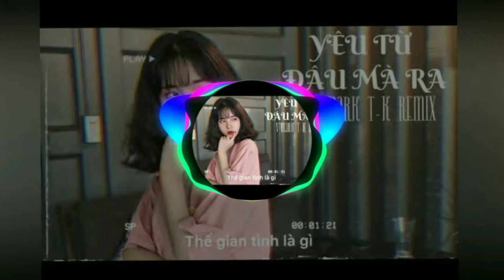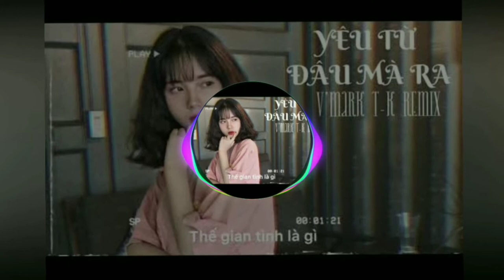piupiu- yêu từ đâu mà ra full Hd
.giúp mình đạt 10000 sub nhé (^_^).

(Piupiu) yêu từ đâu mà ra

Lyrics:
Yêu từ đâu mà ra
Khi chia xa vòng tay của nhau chỉ khiến ta thêm buồn đau hoho
Yêu cho nhau ngọt ngào
Nơi...môi hôn rồi chào rồi chào
Để sau lưng nhau là chẳng lời nào
(No nô)
Yêu cho thêm niềm đau vì khi...yêu ta đã không vì nhau ! (
Để giờ ( no no )
Nắng mang em đi rồi em để lại đớn đau muôn phần.
Đã Lỡ buông nhau rã rời.thôi thì ta phải đành cách xa.

Nhớ nhau bao nhiêu phần cũng đâu thể tìm thấy nhau (uu)

Nhớ lắm đôi vai em gầy
Cô gái ấy ở dưới góc phố nên nên thơ love love you

Cách xa nhau làm gì để giờ đây phải chịu đớn đau thêm phần.

Nắng còn vương vai đê
Biết rằng ta sai
Ta chẳng còn tương lai
Em nỡ lòng yêu ai...

Cơn mưa rơi nghe hững hờ
Em mang đến toàn bất ngờ
Có ai.vẫn mong.có trông.có chờ
Vẫn vương
,Có mưa,
Vẫn trông
,Vẫn chờ
Em ngang qua thật hững hờ
Như tức nước anh vỡ bờ
Có mơ
,Thấy em,
Bóng ai,
Nhớ em,
Nhớ câu,
Love you
Miss you
Từng hẹn thề

Nhớ đôi vai em gầy cô gái ấy ở dưới góc phố nên thơ

Lỡ yêu em như vầy . Nhưng tại sao nàng lại phá nát cơn mơ .
Biết yêu sao cho vừa . vì tình yêu nàng đâu có muốn răng tơ

Thế gian tình là gì mây mù răng đường khuya khuất lối đôi ta...

Hỏi thế gian tình là gì
Bỏ hết thế giới là vì nàng
khiến anh luôn thẫn thờ
Chính anh cũng bất ngờ

● Tác giả hình (Tác giả Pic): (Chúng tôi sử dụng hình nền từ Google "Miễn phí sử dụng". Nếu bạn là nghệ sĩ và ai đó đã tải nó lên đó, vui lòng nhắn tin cho chúng tôi và chúng tôi sẽ cung cấp tín dụng hoặc xóa video theo ý muốn của bạn!)

▬▬▬▬❤▬▬▬▬ஜ۞ஜ▬▬▬▬❤️▬▬▬▬

Ấn Vào Link Anime Ở Dưới Để Biết Tên Anime Nhé ^•^

Link Anime :

✓Lưu ý : Vượt Mã Captcha Sẽ Hiện Ra Tên Anime Nhé!!! 😜

▬▬▬▬×▬▬▬▬ஜ۞ஜ▬▬▬▬×▬▬▬▬

© Nếu có bất cứ thắc mắc, khiếu nại nào về bản quyền hình ảnh cũng như âm nhạc có trong video, mong chủ sở hữu liên hệ trực tiếp với tôi qua địa chỉ G-mail: . Xin cảm ơn! Chúng tôi sẽ xóa ngay sau khi nhận thông báo!
© If any producer or label has an issue with any of the uploads please get in contact  and it will be deleted immediately (this includes artists of the images used).

Chơi có hơi yếu ae ủng hộ thêm nhé

Có thể bạn thích xem một số chủ đề tại đây

THÍCH VÀ ĐĂNG KÝ !!!

link video hướng dẫn download nhạc
 :https://